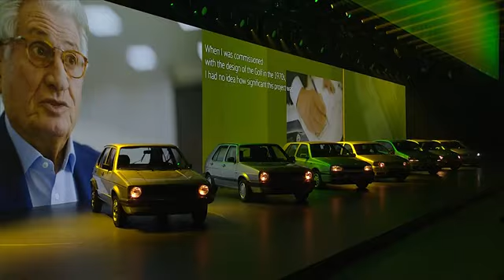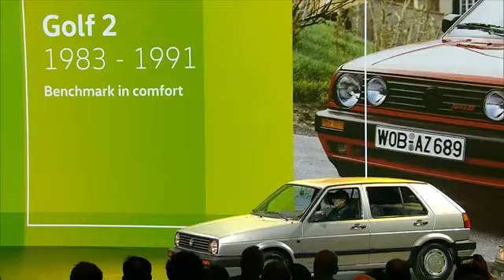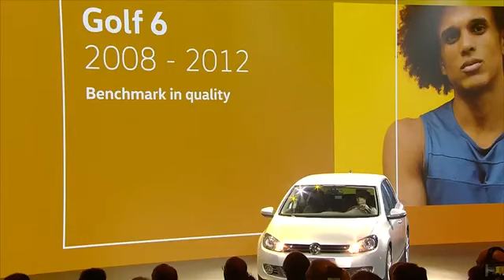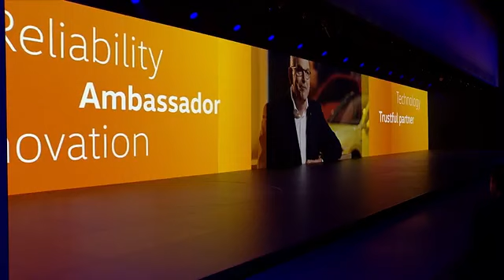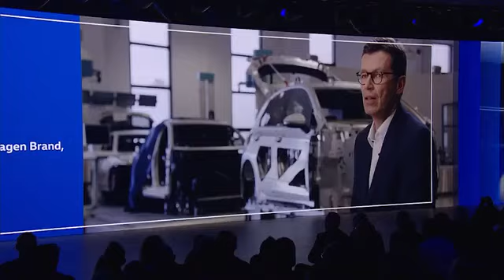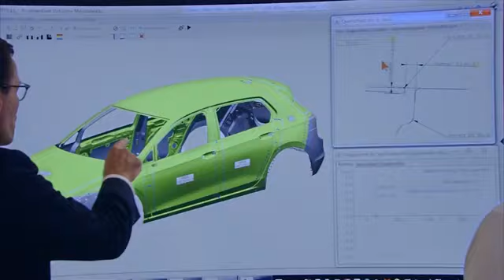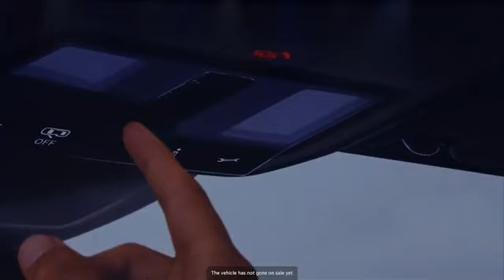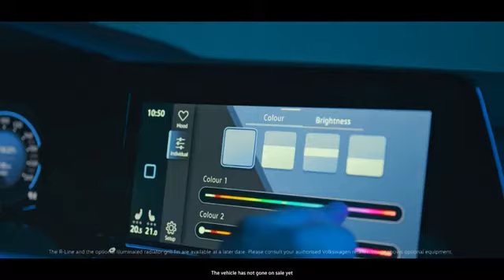2020 Volkswagen Golf and Golf GTE - Unveiling and In-Depth Look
2020 Volkswagen Golf and Golf GTE - Unveiling and In-Depth Look